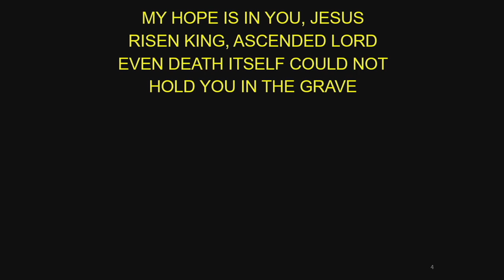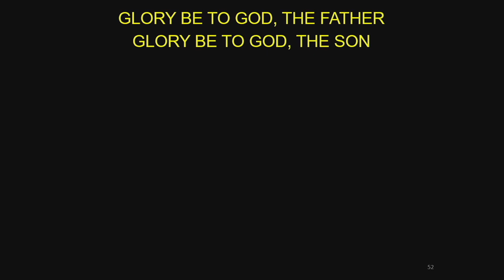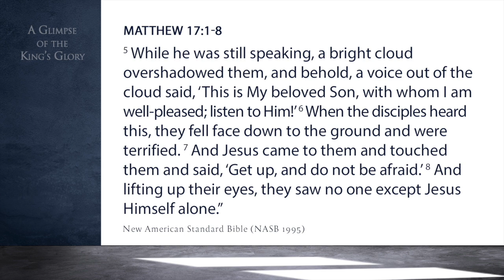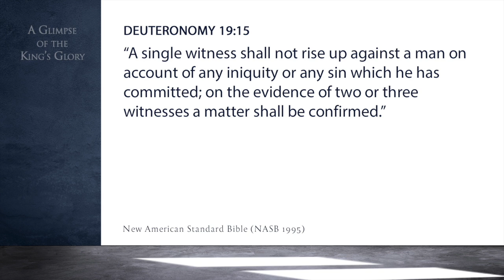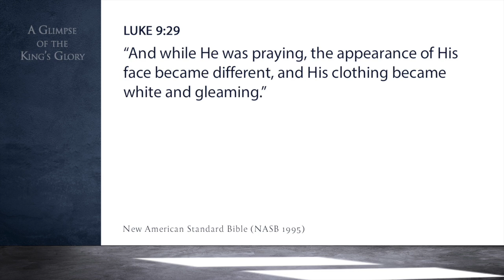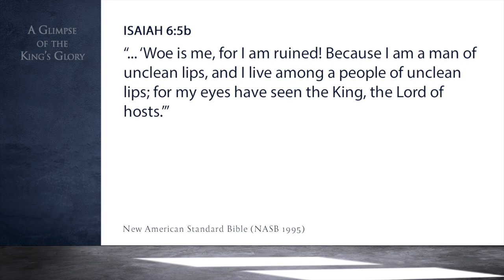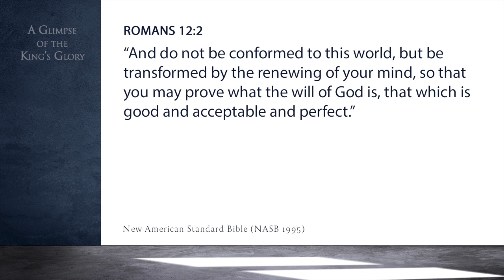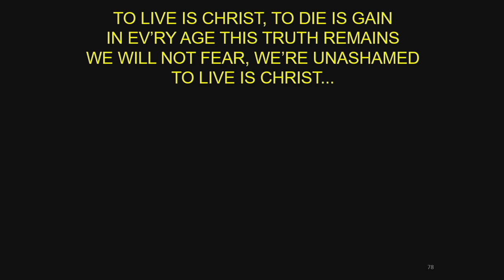HRCC SUNDAY SERVICE AUGUST 6, 2023 A GLIMPSE OF THE KING'S GLORY (Matthew 17:1-8)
HRCC SUNDAY SERVICE AUGUST 6, 2023 A GLIMPSE OF THE KING'S GLORY   (Matthew 17:1-8) Message by Ptr. Bob Amigo